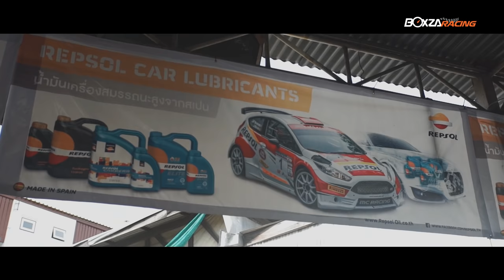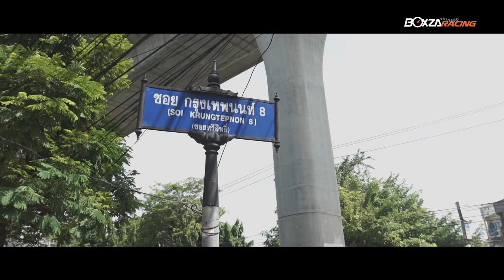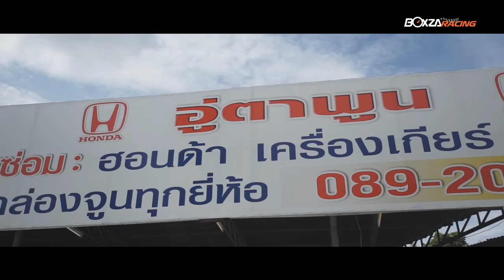อู่ตาพูน ลั่นทุ่ง พุ่งหลาว สาวกรี้ด กับอู่โมดิฟาย Honda ที่ไม่มีใครไม่รู้จัก by BoxzaRacing.com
รายละเอียดเพิ่มเติมรวมไปถึงรูปภาพวยๆสามารถติดตามต่อได้ที่

สำหรับใน Racing Garage วันนี้ทาง BoxzaRacing ของเรา ก็จะมีอู่ตกแต่งรถยนต์ขวัญใจรถเล็กในตระกูล Honda โดยอู่แต่งรถในวันนี้นั้น มีชื่อและสโลแกนว่า อู่ตาพูน ลั่นทุ่ง พุ่งหลาว สาวกรี๊ด ส่วนประวัติและเรื่องราวของอู่นี้จะเป็นอย่างไร เราไปทำความรู้จักไปพร้อมๆกันเลยดีกว่าครับ